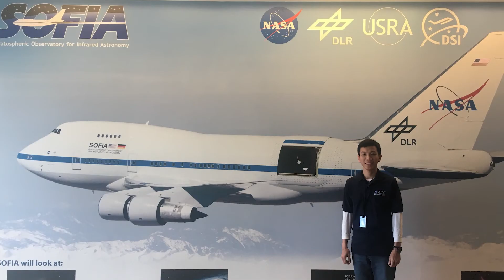USTH - Introduction about Master in Space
University of Science and Technology of Hanoi
18 Hoang Quoc Viet

© Bản quyền thuộc về Trường Đại học Khoa học và Công nghệ Hà Nội - USTH
© Copyright by University of Science and Technology of Hanoi - USTH